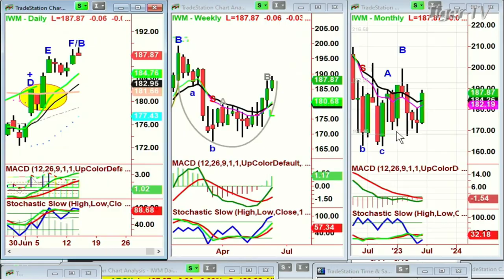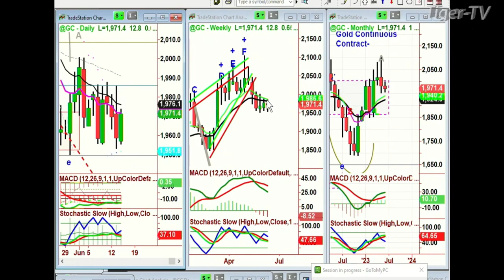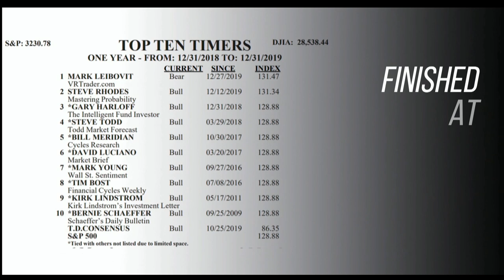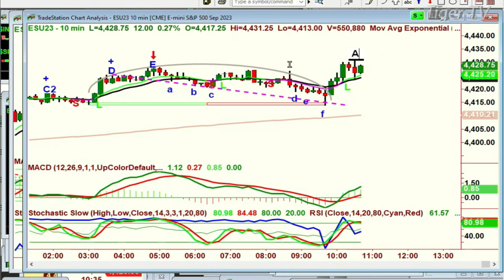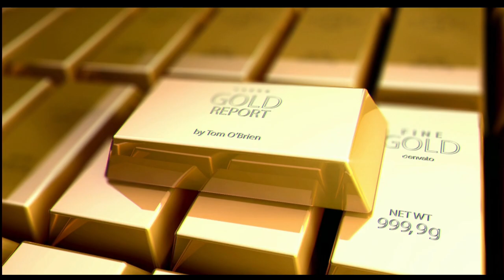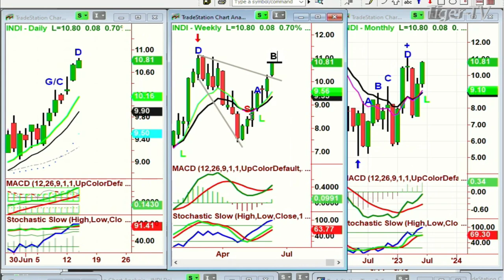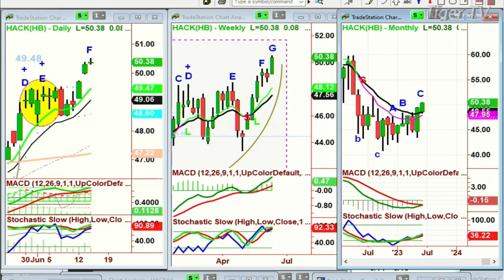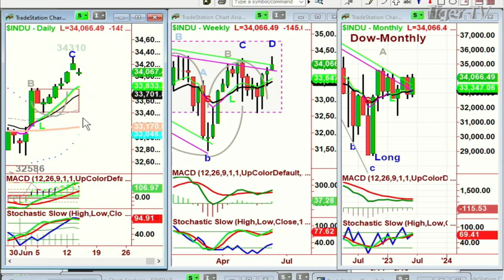June 14th, The Tiger Technicians Hour on TFNN - 2023